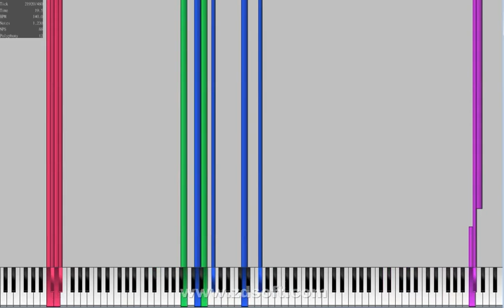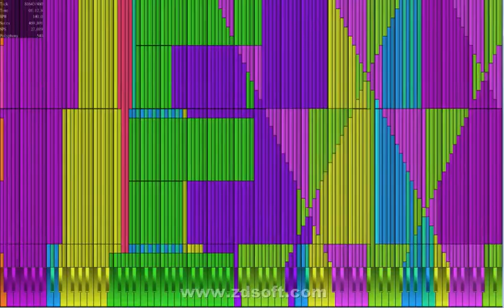[Black MIDI-Legit-run] WhenArchIsntHome[FINALANEMICVERSION].mid | ~ ArchaeoPX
PFA

Check out the discussion tab, I don't post discussions there but I put Updates to the channel, Events and Announcements there :